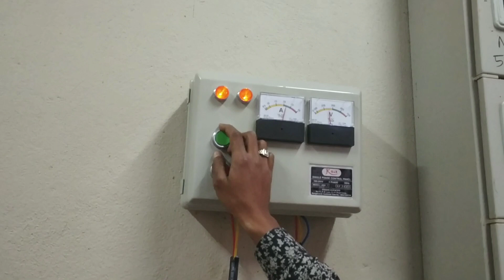HOW TO DO ERECTION OF BOREWELL NEW SUBMERSIBLE MOTOR-MME BOREWELL KAMMANAHALLI BANGALORE- 9035278897